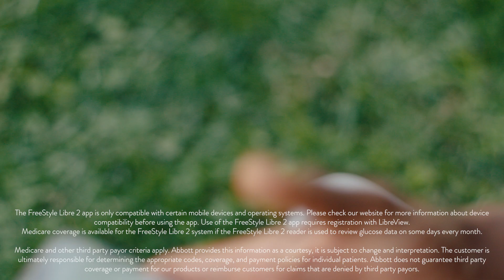FreeStyle Libre Meal Talk